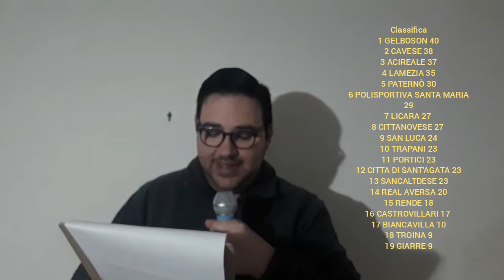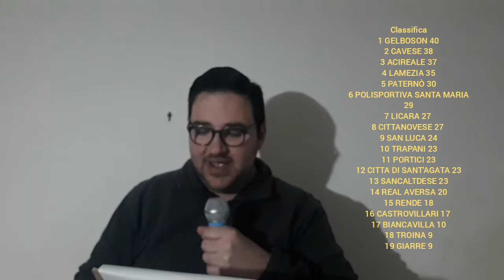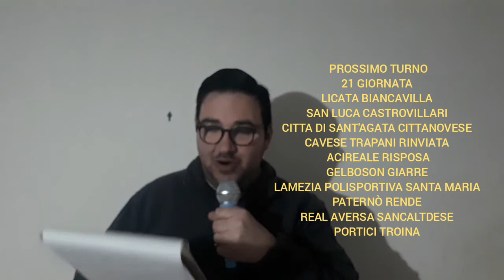2'Puntata di Post Partita Serie D Girone I